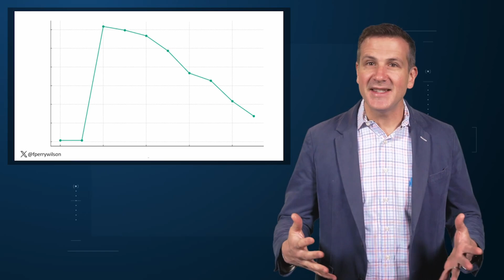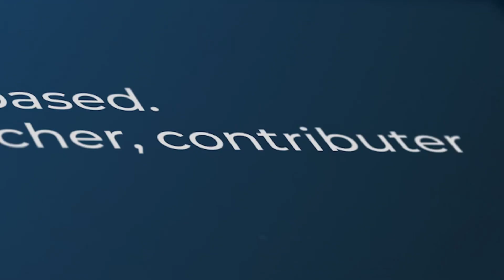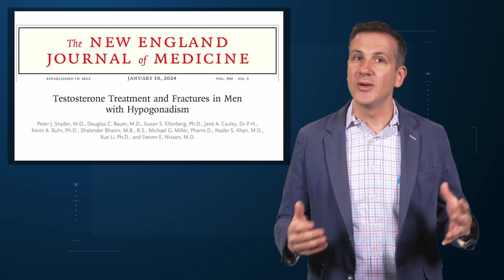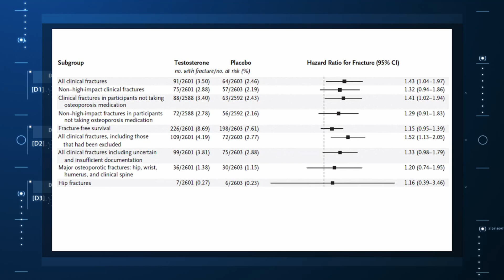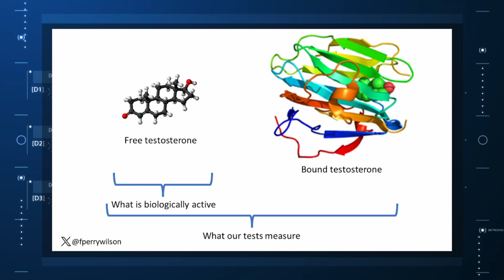Testosterone Replacement May Cause…Fracture?!